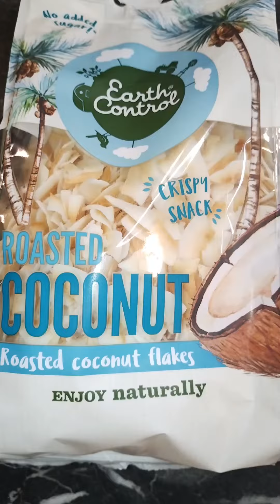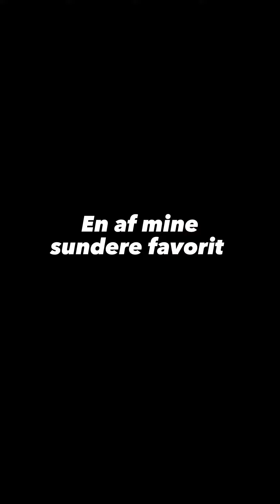En opgraderet havregrød/chiagrød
Denne lynhurtig opgradering havregrød/ chiagrød ,smager bare sindssygt godt , også er den samtidig unden tilsat sukker
masser af fiber
perfekt til alle slags mellem måltider
eller hovedmåltider ( morgenmad )
spiser den selv om aften når jeg bliver lækkersulten, da den mætter godt , samtidig med at den stabiliserende mit blodsukker til næste morgen , og at jeg ikke i stedet for går ombord i en plade Marabou chokolade 🍫🙈
Den smager godt både varm & kold love food youtube funny positivevibes snacks fitness no sugar#fastfood